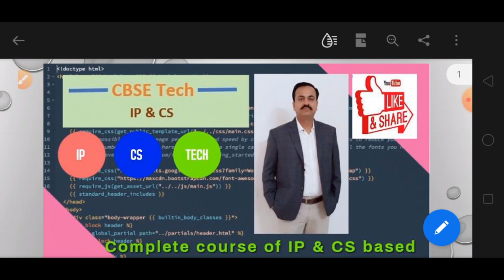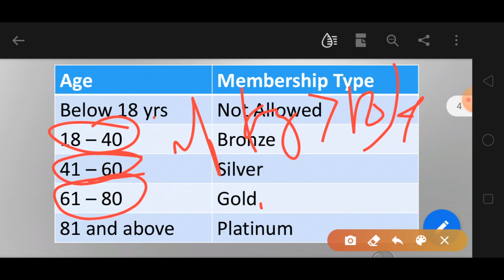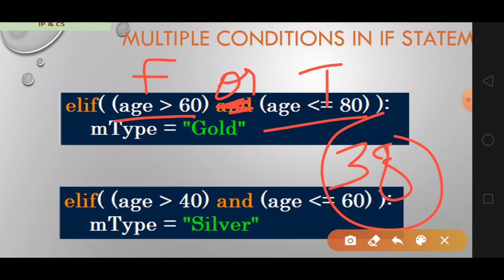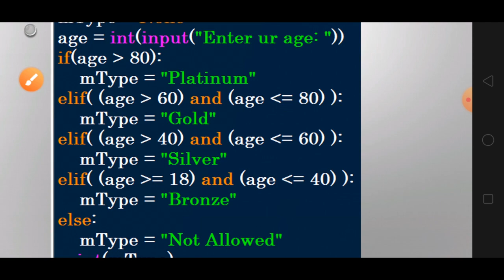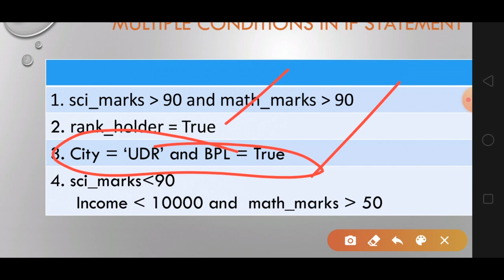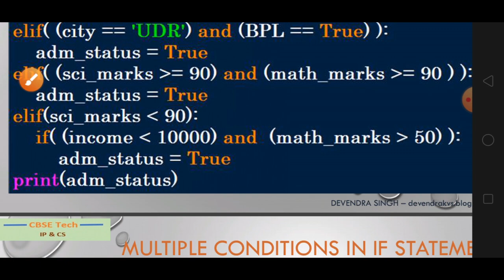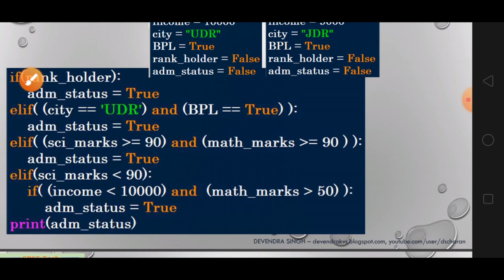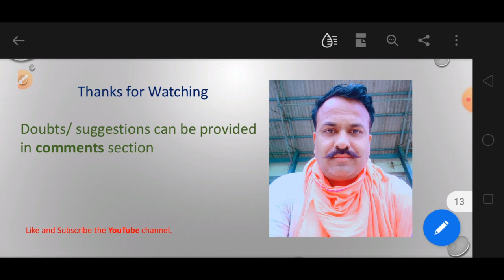Multiple conditions in one IF Statement(Python Flow of Control - Lecture 2)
Class XI-IP

Chapter - Python Flow of Control- Multiple conditions in one IF Statement

This video covers how to use more than one condition in a single if statement using logical operators.